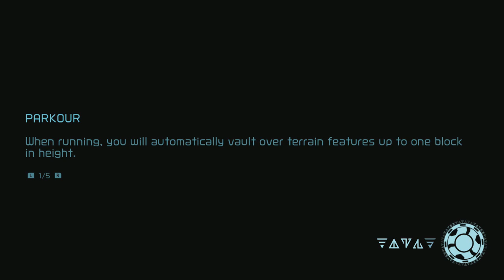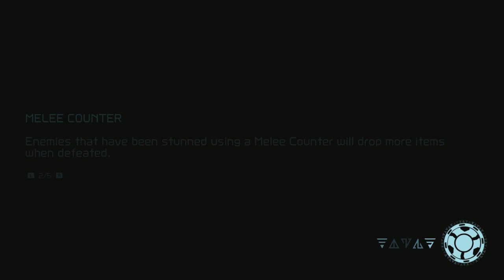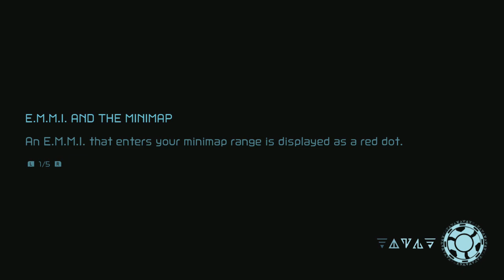Metroid Dread: Part 3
In part 3, I get a little lost as we continue to deal with the shenanigans that this facility is pushing out. Cut a little at the end as my capture card died. But picks up fast in the next part!